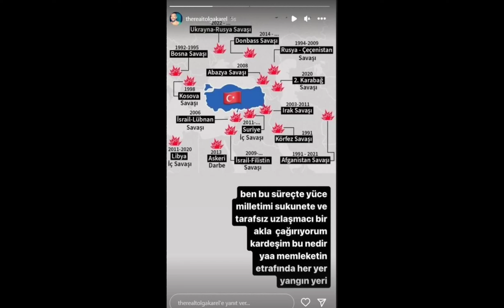TÜRKİYE NİN ETRAFI ATEŞ ÇEMBERİ